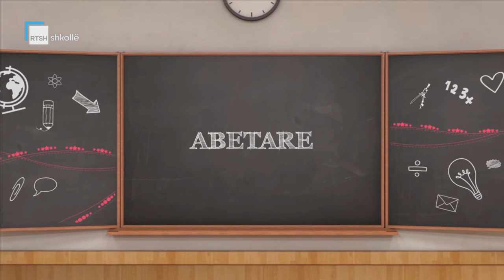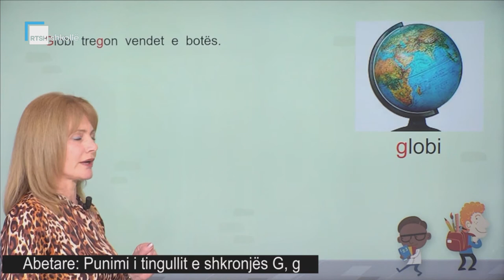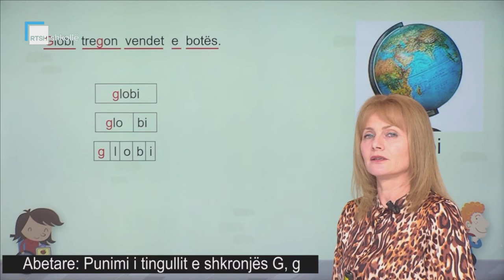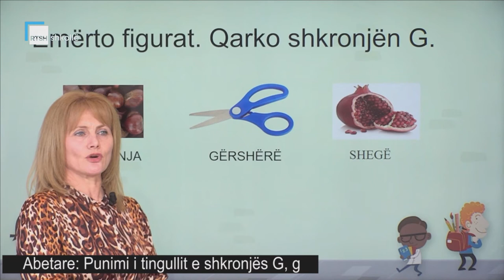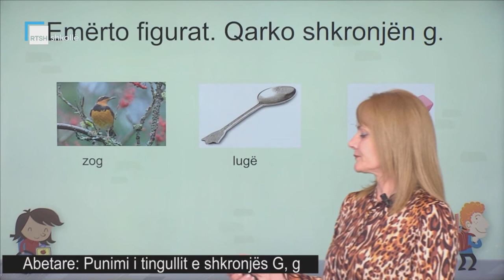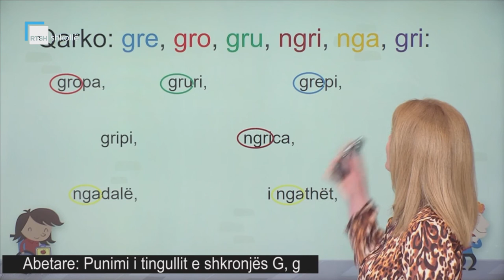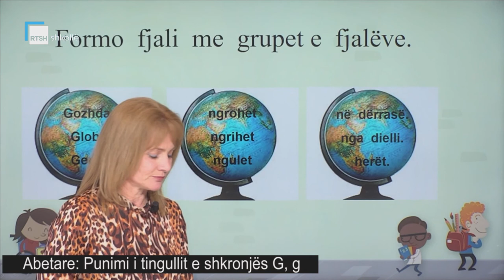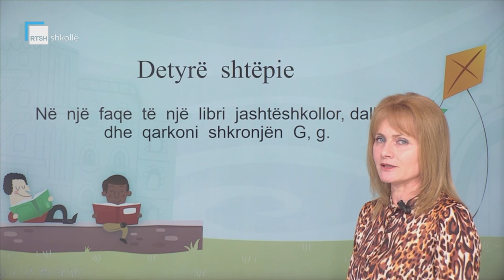Abetare - Punimi i tingullit e shkronjës G, g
Mësuese Dhurata Shehu